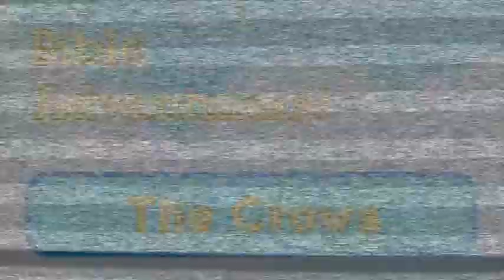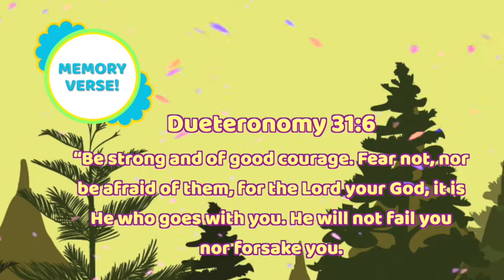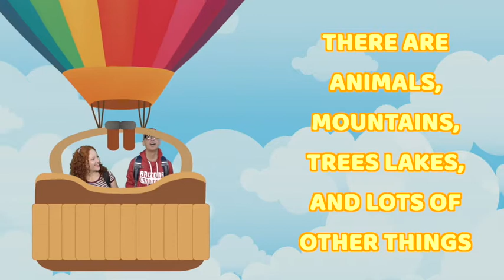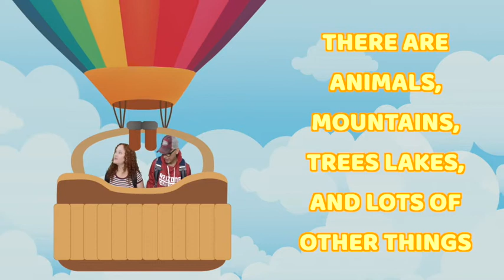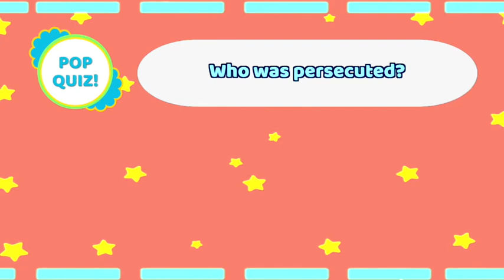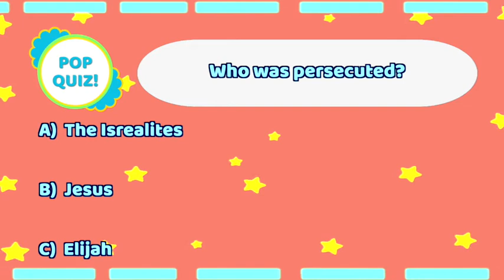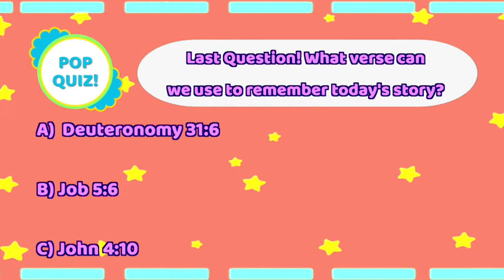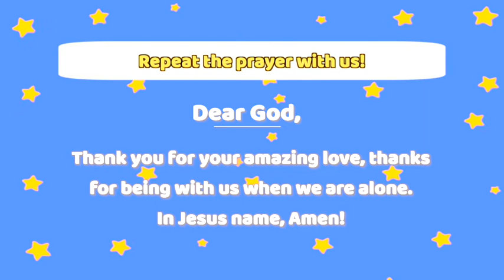The Crows - Living Word Kids TV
Hello everyone! Welcome to Living Word Kids TV. Today's episode is about Elijah. God is always with you, even when you feel lonely. If you feel in your heart to tell someone about the word of God, do it! Because it's what we're commanded to do. Become Bible Adventurer as you explore on a hot air balloon!